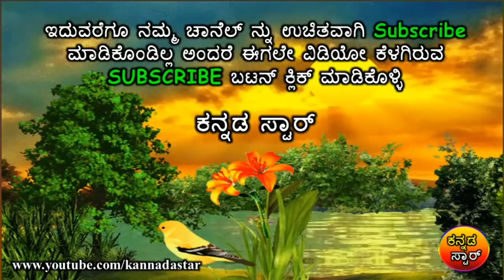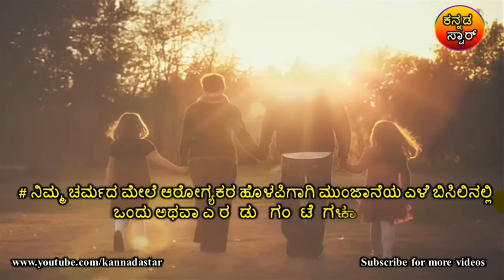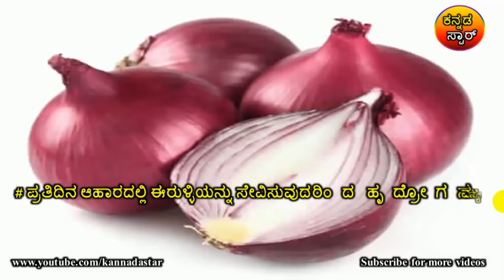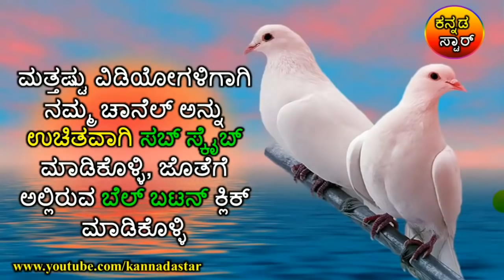ನಿಮ್ಮ ದೇಹದ ಆರೋಗ್ಯವನ್ನು ಹೆಚ್ಚಿಸುವ ಸರಳ 20 ಟಿಪ್ಸ್ ಗಳು..! Simple 20 health tips | Kannada Star TV